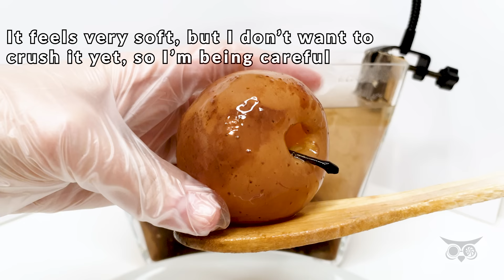🍎 Apple in water for 365 days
This is the video thousands of you have been waiting for. After the success of my previous apple-in-water time lapse (What if you left an apple in water for 202 days?), I've listened to your feedback and taken the experiment to the next level. This time, the apple is fully submerged for an entire year using a gooseneck from a pop filter to keep it down.

🎵 Music
Walk - Cushy
Borrtex - Snowflake
Feel - Anbr

Fun fact:
Apples are made up of 25% air, which is why they float in water.